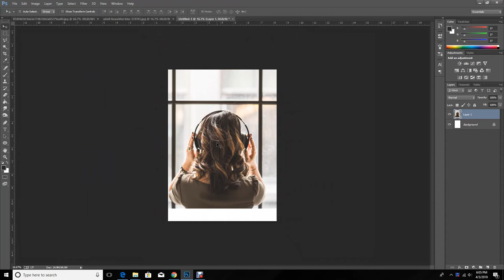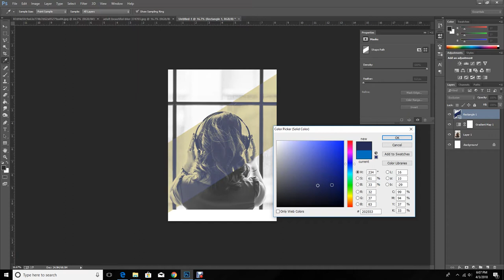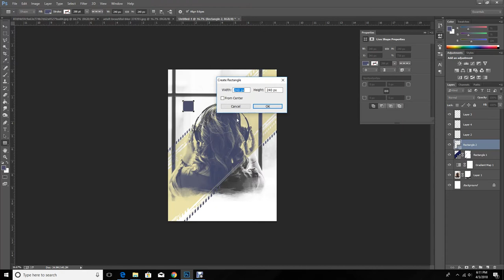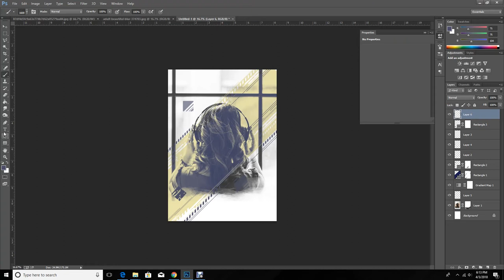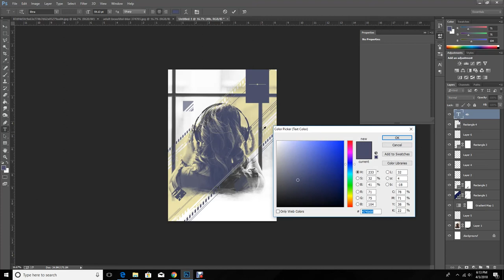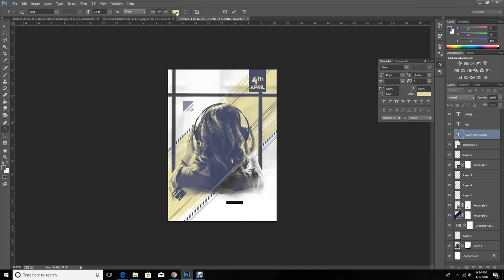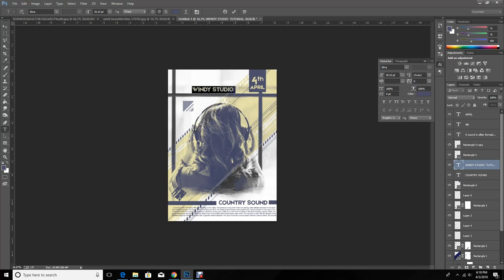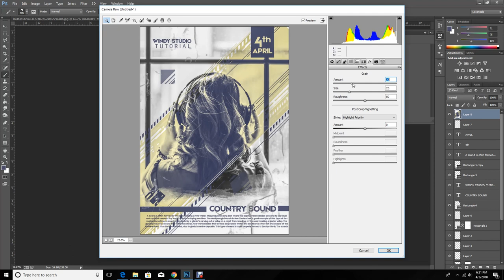Music Poster | Poster Design in Photoshop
Welcome to Windy Studio. In this free beginners, Photoshop tutorial video, you will learn how to music poster in photoshop.

This tutorial covers intermediate level of Adobe Photoshop which helps to create background using brush and music poster design  in photoshop. In this tutorial you will learn how to use brush , layer masking ,clipping layer,  layer arrangement, color correction and simple photoshop tricks which help to enhance the picture quality.